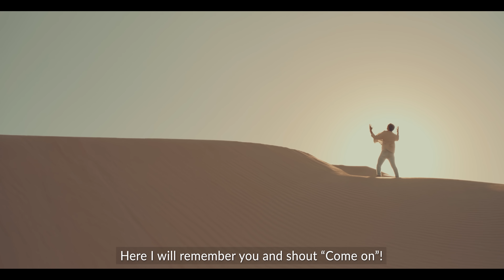رجائي | فراس الأمير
رجائي

أداء:
فراس الأمير

كلمات:
أمجد الشطري

ألحان:
خالد المالكي

توزيع:
VIWE STUDIOS

مخطوطة:
حسين المقدم

اشراف عام:
أحمد حميد

أخراج:
سوني عبدول
النص:
خايــف وروحــي بجـــوارك مطمئنـــة
جنــة لـو مـا بيهـا نــورك ماهي جنــة
وين ما الكـاك اجيك رحمة الله بيـن أديك
خايــف وروحــي بجـــوارك مطمئنــة

يا إمــــامـــي مالي غيــرك
مــن ينزلونــي بحفرتــي شلــــون بيـــه

الحفرة ظلمة ومن يجيني
والتـــراب أيحيطنــــي ويضغـــط عليــه

أبقــى حايــر والتفــت يســرى ويميــن
وحـدي أصبح بالقبـر ويـن أهلي ويــن
راح أحلفـــــــك بالكمــــــر وأم البنيــن
احضــر القبـــري يبــو قلــب الحنيـــن

مـــن يجينـــي منكـــر ودفتـــري بيــده
سيـــدي بــذاك المحـــل نــورك أريــده
تمسكت مولاي بيــك رحمة الله بين أديــك

يارجائـــي يــوم الأول
مـــن يجـونـــي المَلَكــــــان والتقيهــــم

يسألونــي وآنه أسمع
شـراح أكـول وصفحـة أعمالي بديهـــم

اهنانــه راح أتذكــرك وأصــرخ تعال
منك اترجى جــواب الهـل سؤال
منهـو جـان بمجلســك دم دمعـة سال
مايمسنـــي الضيــم بوجـــودك مُحال

ياهــواي وساكـــن بروحــــي لكيتـــك
بالمجالــس جيــت أحضرك مانسيتــك
البس اسود وعتنيك رحمة الله بين أديك
خايــف وروحــي بجــوارك

"أسفار الغدير"